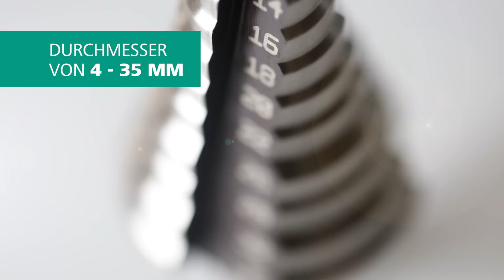HSS Stufenbohrer: Bohren und Senken in 1 Schritt | wolfcraft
Aufweiten von Bohrlöchern von 4-35mm mit nur einem Bohrer. Der Stufenbohrer aus hochwertigem HSS ist geeignet für das Bohren und Senken von Edelstahl, Stahlbleche, NE-Metalle und Kunststoffe.

Die wichtigsten Vorteile und Funktionen auf einen Blick:
- für Edelstahl, Stahlbleche, NE-Metalle, Kunststoffe
- Material: HSS
- Ausführung: mit Anbohrspitze, 3 Schneiden

Präzise und saubere Bohrungen mir nur einem einzigen Bohrer.
Der HSSStufenbohrer schneidet Stahl von bis zu 2mm.
Geeignet zum Bohren von Löchern für Kabel in Alu-Profilen sowie zum Ausweiten von vorhandener Löcher.
Es ist zu empfehlen beim BohreninMetall Schneidöl zu verwenden um die Lebensdauer des Bohrers zu verlängern.

Verfügbar in den Durchmessern:
Artikelnummer: 2515000 ø 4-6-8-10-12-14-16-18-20 mm Schaft 8 mm
Artikelnummer: 2516000 ø 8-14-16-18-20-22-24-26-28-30 mm, Schaft 10 mm
Artikelnummer: 2585000: ø 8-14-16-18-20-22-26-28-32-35 mm, Schaft 10 mm